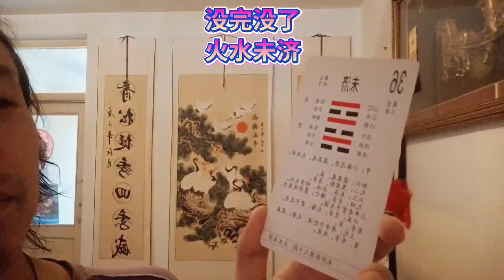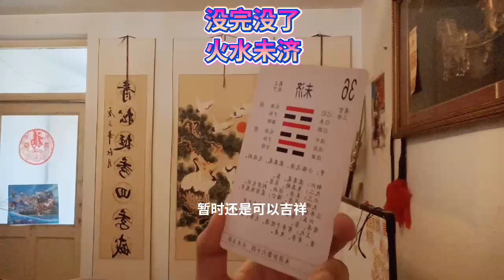火水未济穷途末路没完没了游戏结束不游戏才刚刚开始从新开始从头再来始终The end of the fire and water is not the end of the end of the gam